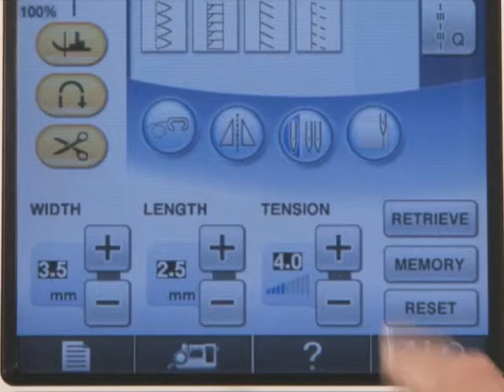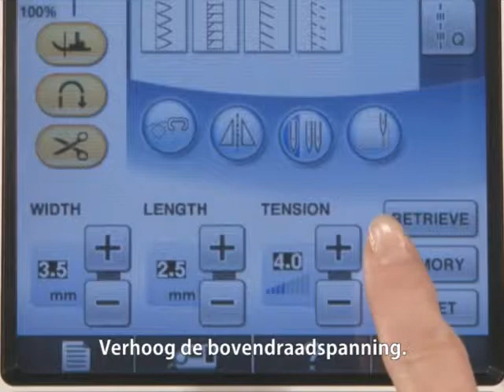[BrotherSupportSewing]faqh000621_000_nl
Rimpelvoet